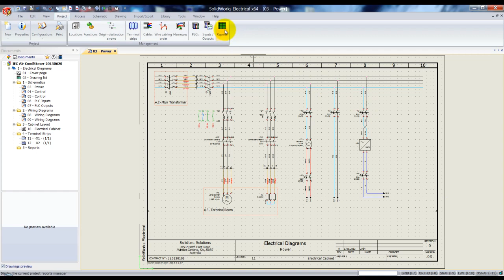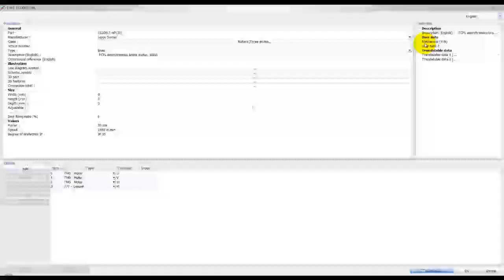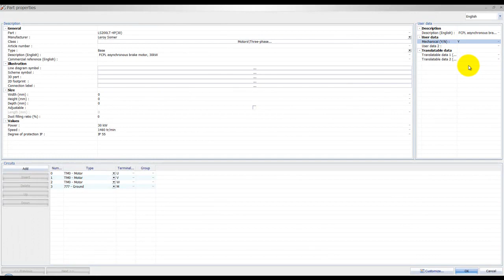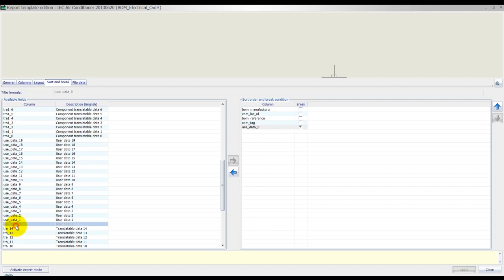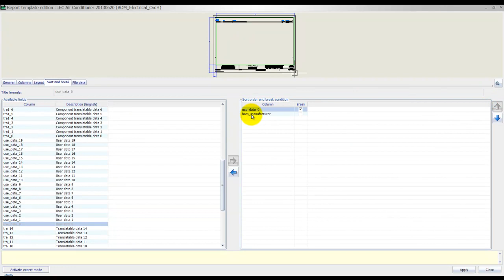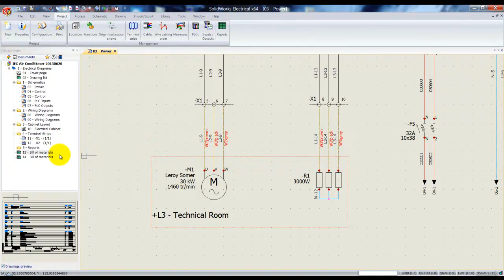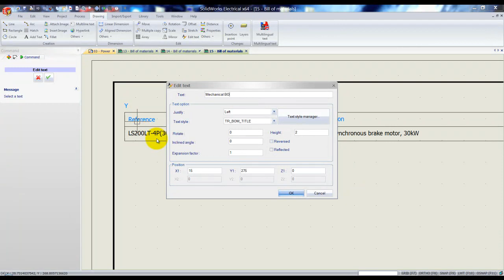51. SolidWorks Electrical - Separate Mechanical and Electrical Components in BOM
This video demonstrates how to separate Electrical and Mechanical components in a SolidWorks Electrical project and place them on separate BOMs. Posted by: Christian van der Horst, SolidWorks Electrical Technical Manager